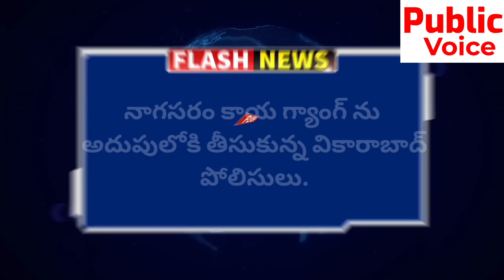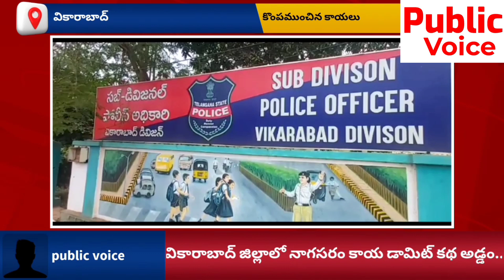కొంప ముంచిన నాగసరం కాయలు ||public voice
వికారాబాద్ జిల్లాలో నాగసరం కాయ డామిట్ కథ అడ్డం..

మిదగ్గర నాగసరం  కాయ ఉందా ఇదిగో లక్ష అంటూ ప్రచారం అది ఇంట్లో ఉంటే అంతా కనకవర్షం అంటూ పుకార్లు..

నాగసరం కాయ గ్యాంగ్ ను అదుపులోకి తీసుకున్న వికారాబాద్ పోలిసులు..

 నాగసరం కాయ ఉంటే లక్ష అంటూ ప్రచారం ఇక  ఎందుకూ ఆలస్యం అంటూ బయలుదేరిన అమాకులు కాయ కోసం వచ్చి పోలిసులకు చిక్కన 30 మంది అమాయకులు ...

 అనంతగిరి కొండలలో నాగసరం కాయ కోసం వేటమొదలు పెట్టారు డ్యామిట్ కథ అడ్డం తిరిగింది పోలిసుల అదుపులో గ్యాంగ్...

అతి ఆశకు పోయి ముఖ్యంగా యువత ఇలాంటి వాటిని నమ్మవద్దని అనవసరంగా ఇబ్బందులు పడవద్దని వికారాబాద్  డిఎస్పీ సంజీవరావు తెలిపారు ..